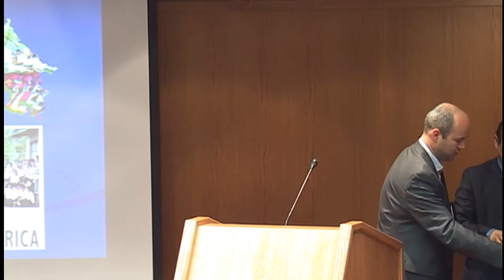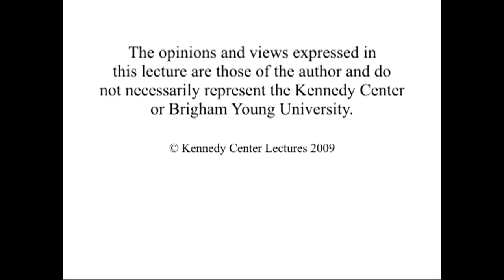Costa Rica: A Disarmed Democracy in a Complex Global Context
Jairo Hernandez
General director of foreign policy, Ministry of Foreign Affairs, Costa Rica

Hernandez gives an environmental, political, and cultural overview of Costa Rica during the past twenty-five years.

9/29/2010